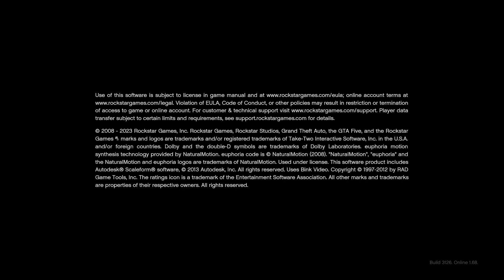Hiding under the bridge